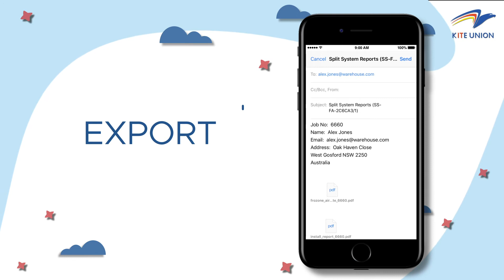Frozone Air, AirCon Installations, Repairs and Services Application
Save time, eliminate mistakes, and deliver top-notch service with Frozone Air App. A self-service platform enabling to collect all data on-site and provide immediate quotation summary.